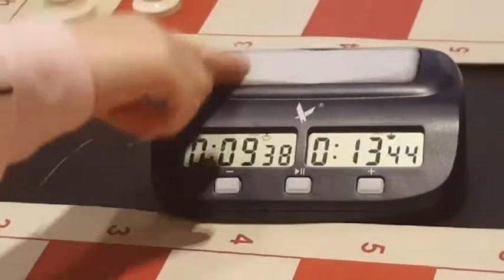西洋棋賽 讓高雄與國際接軌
2013年歐洲議會通過了把西洋棋列入基礎教育體系的議案。高雄市體育會西洋棋委員會主委高懿屏女士表示，透過本次比賽，希望能讓高雄與國際接軌，讓世界看見高雄，讓選手也能在國際舞台上發光發熱。